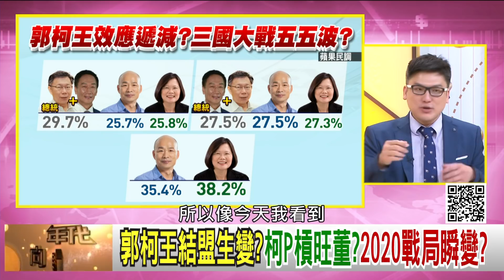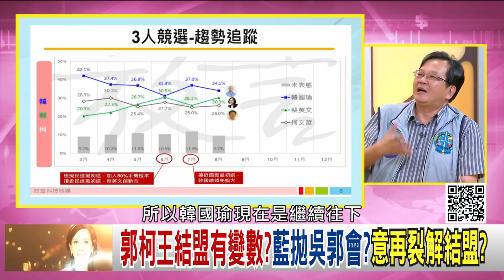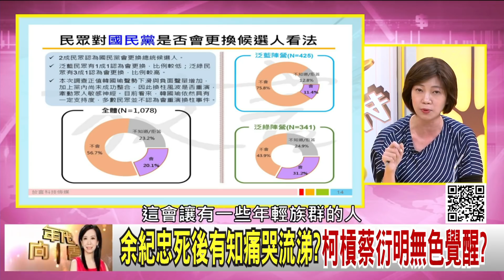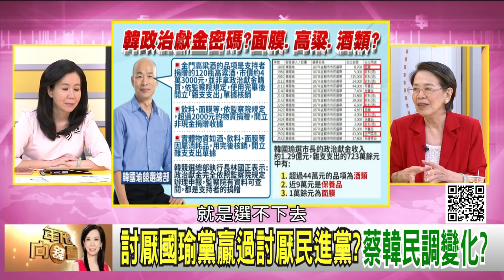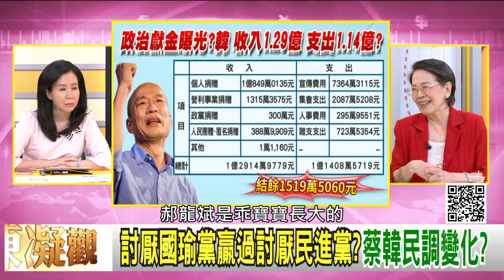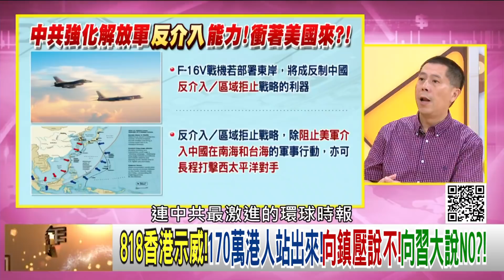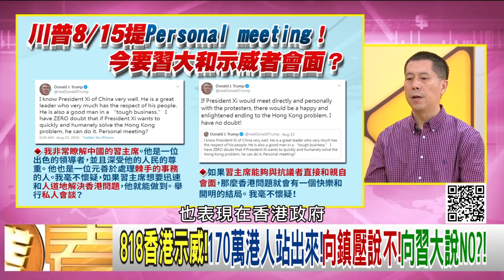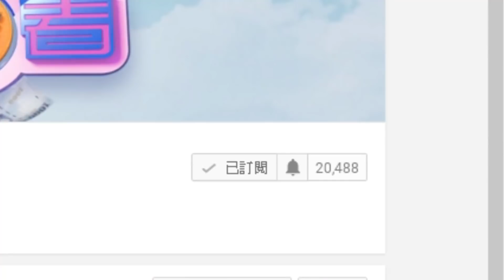獨!郭台銘.王金平.柯文哲結盟生變?余紀忠死後有知痛哭流涕?柯文哲槓上蔡衍明無色覺醒!香港反送中遊行!170萬人創新高!【年代向錢看】20190819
郭王挺柯選?郭柯王結盟變化?郭王另有盤算?
韓國瑜公布國政顧問團?馬英九執政團隊入列?
反送中香港170萬人的雨傘革命?台灣亡國感?

來賓：汪浩、姚惠珍、鄭佩芬、黃世聰、黃創夏、徐嶔煌

最美主持人：陳凝觀
播出時間：壹電視新聞台CH49  每周一至周五晚間八點到十點
重播時間：年代新聞台 CH50每周一至周五 (隔日)下午四點到六點